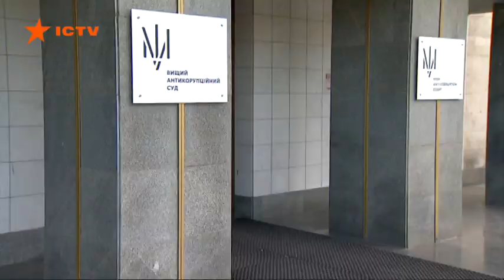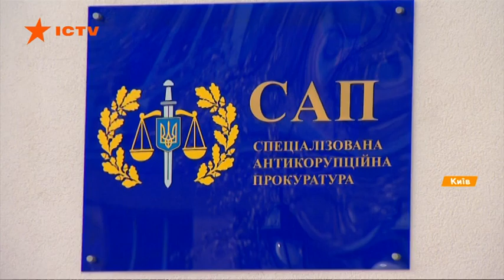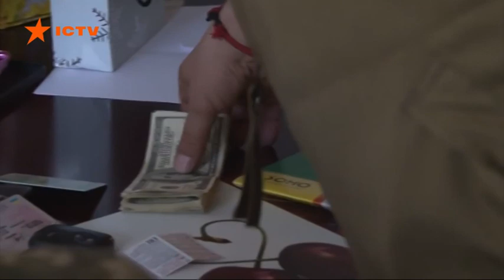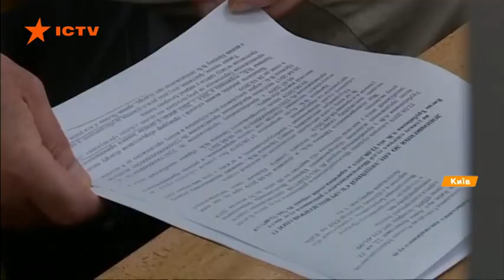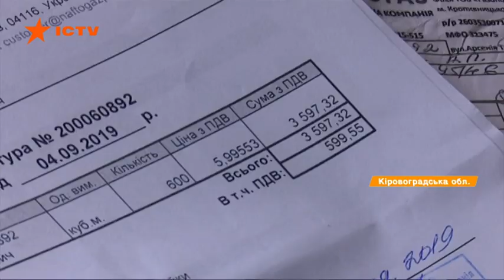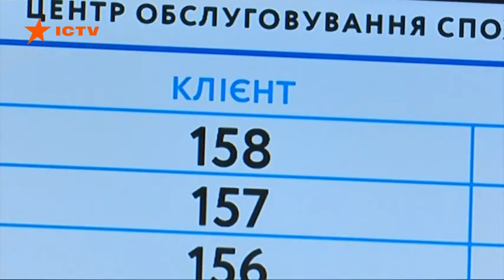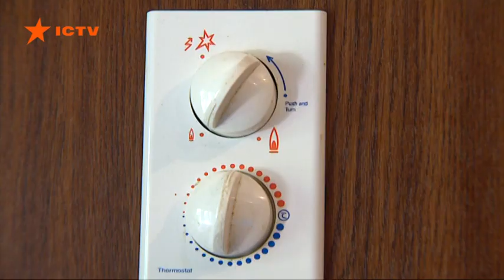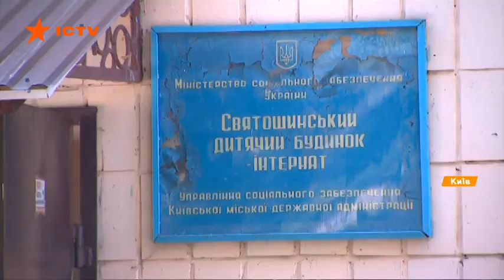Факты ICTV - Выпуск 18:45 (05.09.2019)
Факты ICTV – последние новости Украины и мира на 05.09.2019. В новом выпуске программы Факты ICTV смотрите: высший Антикоррупционный суд начал свою работу. Какие дела он будет рассматривать и почему его открытие так долго ждали; купить дешевый газ на зиму. Услуга от Нафтогаза, которой уже воспользовались тысячи украинцев; главного свидетеля трагедии рейса MH-17 Владимира Цемаха освободили из-под стражи. Несмотря на просьбы Европы не делать этого; украинские фрукты и овощи возвращаются к европейским рынкам. Что было препятствием.